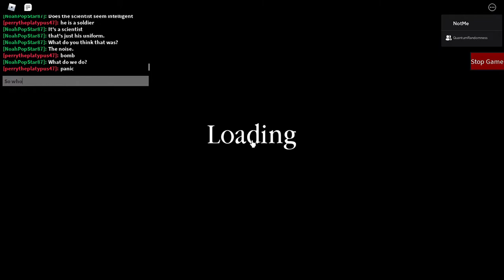Piggy: The New Era: (Chapter 5) Shelter Ending | A Roblox Piggy Build Mode series